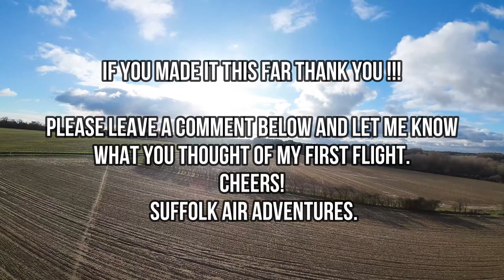DJI Avata First Flight Raw footage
As I explained from my previous 'First Flight' video, I wanted to show how easy it is to get flying with the DJI Avata.

Please consider I had no previous experience with FPV googles, nor a true FPV drone.

Throw the DJI Motion controller 2 into the mix and I am amazed I didn't just poodle around the field at a snails pace until I got comfortable!

The flight was typically me, a 'lets just go for it' attitude (what could possibly go wrong?!!)

The only thing I messed up on was stopping the recording twice by accident during the flight but other than that the controls feel very intuitive.

We will have to see how further flights go...

Cheers

Suffolk Air Adventures.

Ardie Son - Jūra

Provided by Artlist